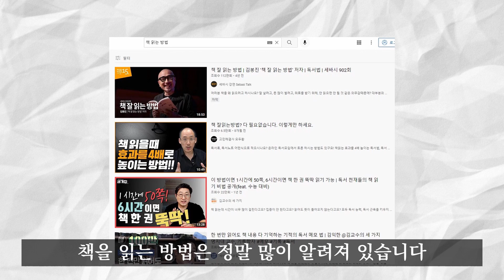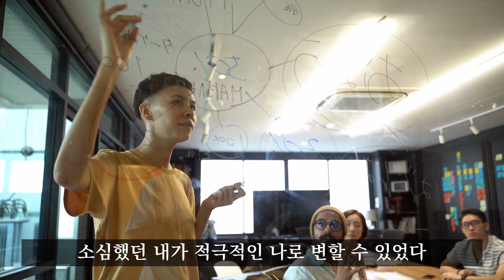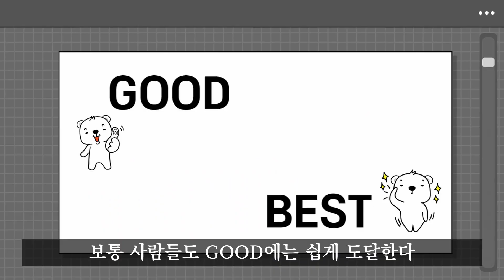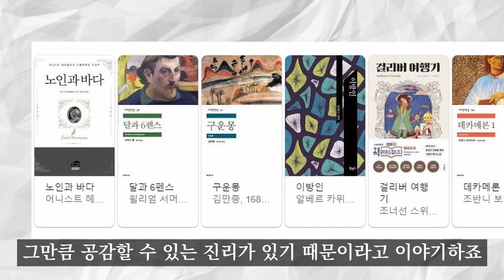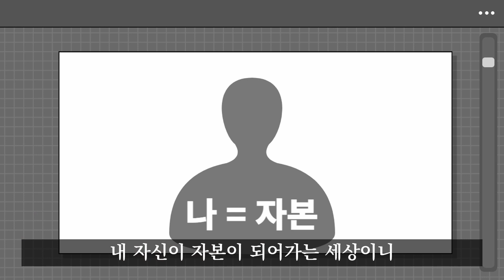ceo들이 책을 읽는 이유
다양한 관점을 갖고싶어하는 분들을 위해
여러가지 스토리를 지속적으로 업로드하고 있습니다

If life is your biggest project, why not design it.
자신의 인생이 최대의 프로젝트라면 디자인하라.

references